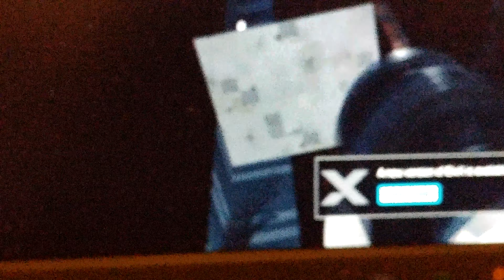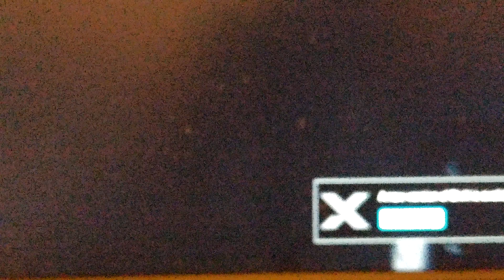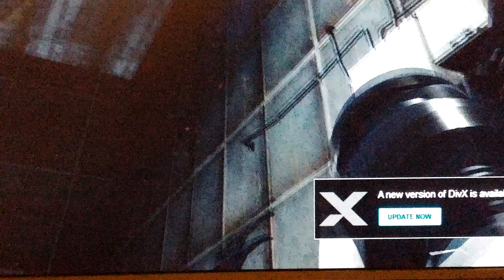Portal 3 chapter 1 mission to space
Chell goese to space to save wheatle on the moon